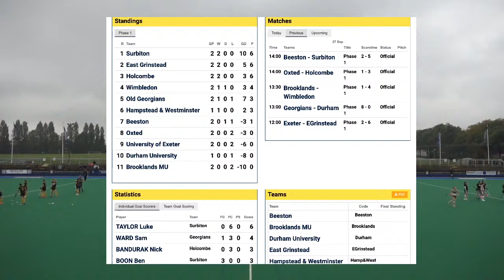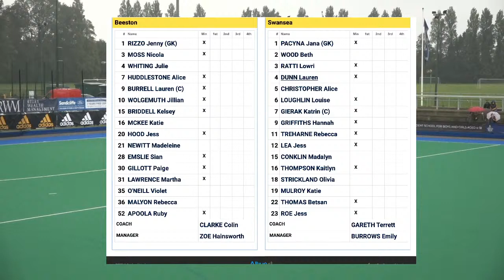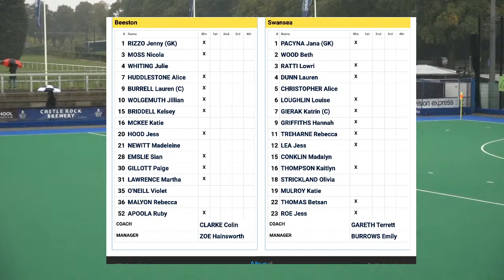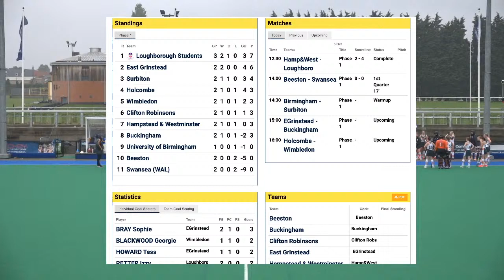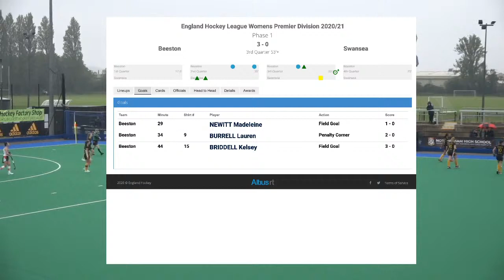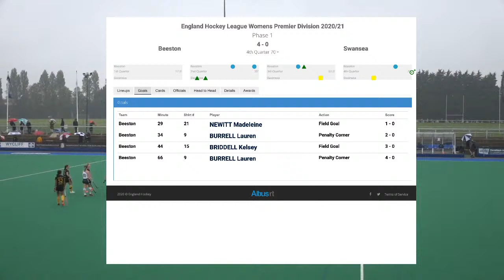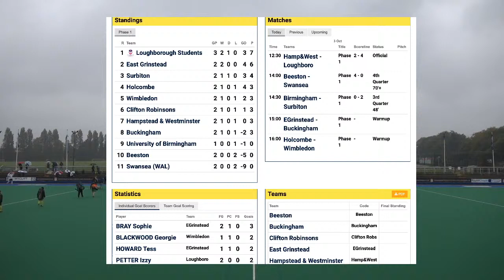Beeston v Swansea | EHL Women's Premier Division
Beeston v Surbiton | EHL Men's Premier Division

Join Andy Day live from the Chapel as we cover the Ladies' Home Premier Division game.